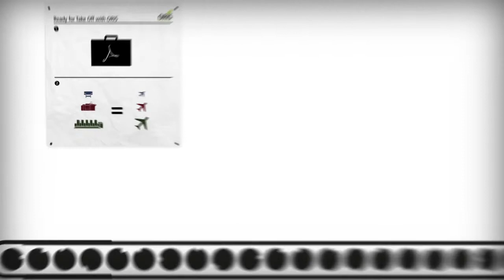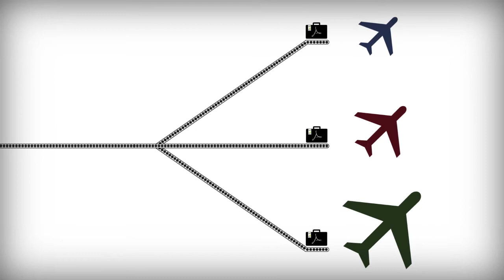Ready for take off with ORIS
Cross-Fleet Color Management with ORIS Press Matcher // Web